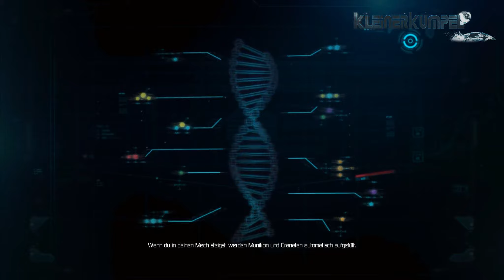Let´s play ★ Lost Planet 3 #036 Erste und Letzte Begegnung mit Diaz ★ [Blind] [Deutsch] [Full HD]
Beschreibung:
Lost Planet 3 bietet eine Mischung aus Action sowohl innerhalb als auch außerhalb von Jims Wartungs-Rig-Fahrzeug. Da es Jim bei seinem Auftrag als mobiles Zuhause dient und ihn vor den sich ständig verschlimmerenden klimatischen Bedingungen schützt, entdeckt Jim bald, dass sich die Werkzeuge seines Wartungs-Rigs nicht nur eignen, seinen Vertrag zu erfüllen, sondern auch dazu, in der Egoperspektive Akriden zu erledigen. Außerhalb des Rigs wechselt die Ansicht und zeigt Jim, wie er unwirtlichen Umgebungen ausgeliefert ist. Er muss Gegner mit einer Mischung aus Gewehrfeuer und Nahkämpfen besiegen und überleben.

Neben dem atemberaubenden Erlebnis für Einzelspieler bietet Lost Planet 3 zusätzlich zahlreiche abwechlsungsreiche und eigenständige Mehrspieler-Modi. Die Spieler tauchen dabei noch tiefer in das Universum von Lost Planet ein und erforschen die einzigartigen und dynamischen Umgebung von E.D.N. III - einer Welt, in der nur zu Überleben nicht genug ist!

Viel spass beim anschauen und Kommentieren.

Euer KleinerKumpel

Entwickler: Spark Unlimited
Publisher: Capcom
Plattform(en):   Microsoft Windows, PlayStation 3, Xbox 360
Genre(s): Third-person shooter

Hier noch Sinnlose PLatzfüller Tags:

Lost Planet 3 Let's Play part 1 no commentary